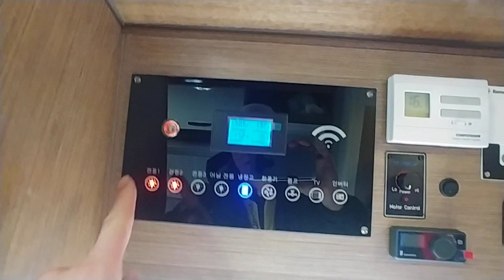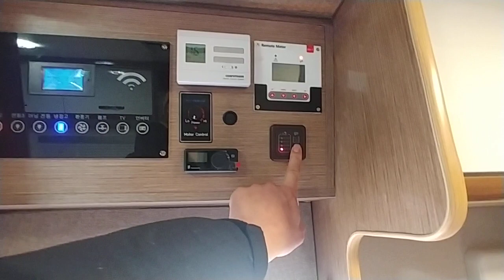서울캠핑카 차먼트 실사용리뷰